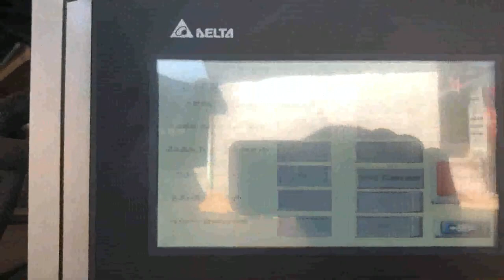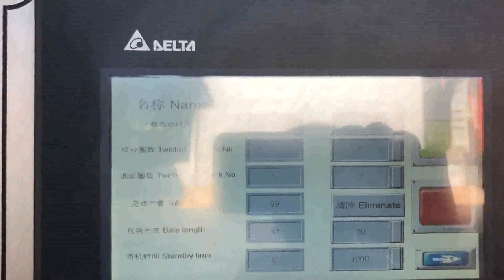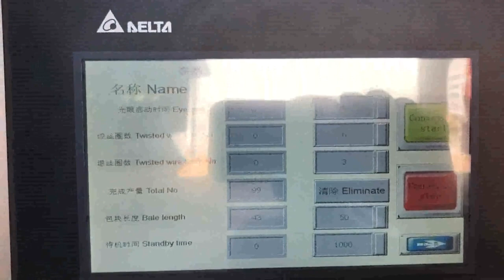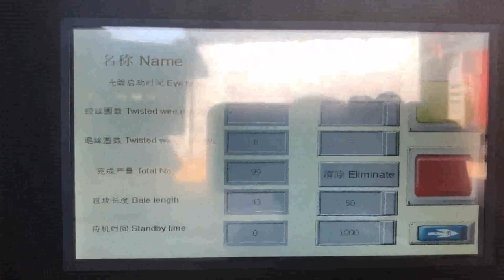waste cans compactor unit | PET bottle press machine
Details of waste cans compactor unit | PET bottle press machine, waste cans compactor unit | PET bottle bale production lines, waste cans compressor unit | PET bottle press production lines,

TCM is a professional waste cans compactor unit | PET bottle press machine manufacturer and supplier in China for more than 20 years, and we can offer waste cans compactor unit | PET bottle press machine for sale with a cheap wholsale factory price for our customers without any agent or dealers if you wanner buy our waste cans compactor unit | PET bottle press machine.